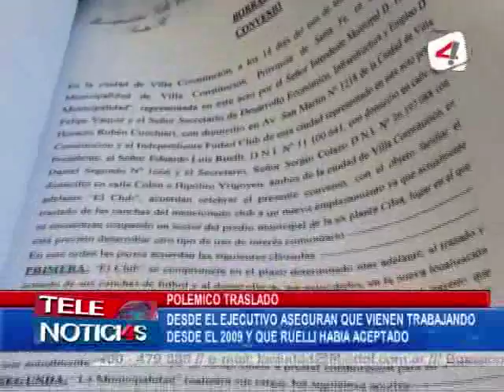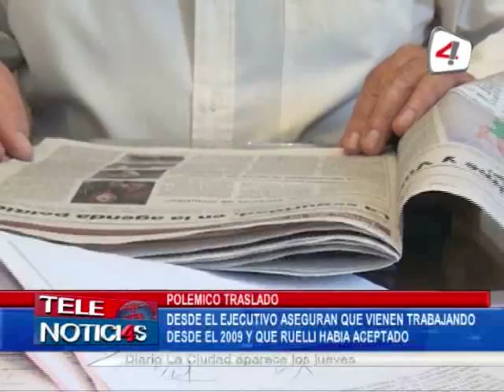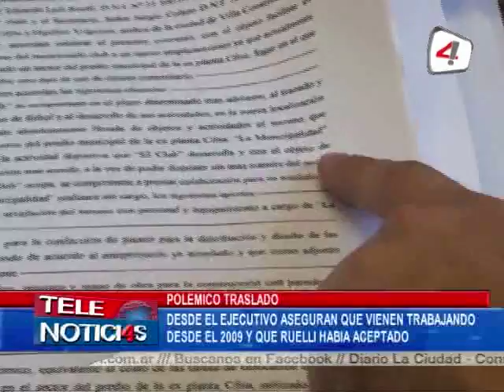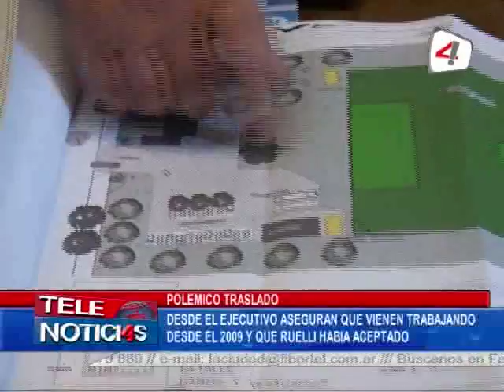HORACIO CUCCHIARI - POLEMICO TRASLADO CLUB INDEPENDIENTE